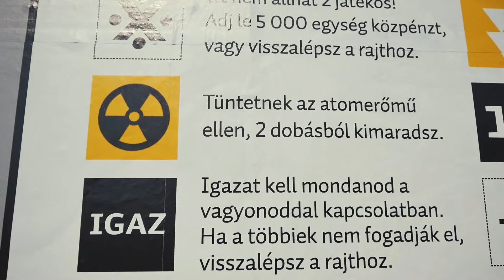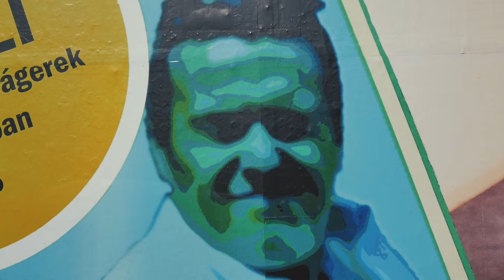Sugárveszély, vagy tavaszi szél? - Képbe hozó plakátkiállítás.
Idén az Energiaklub az ARC+ plakátkiállítás témagazdája. A legjobb alkotások 2016. szeptember 9-25. között az Ötvenhatosok terén láthatóak az ARC-on.
Menjetek, fotózzatok, szelfizzetek, osszátok meg!